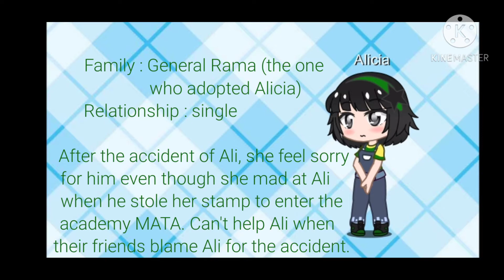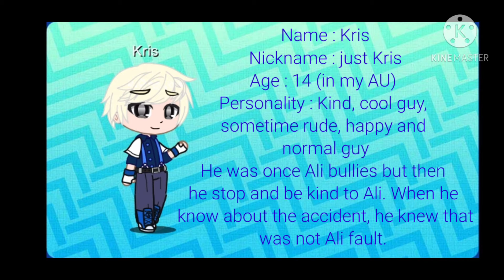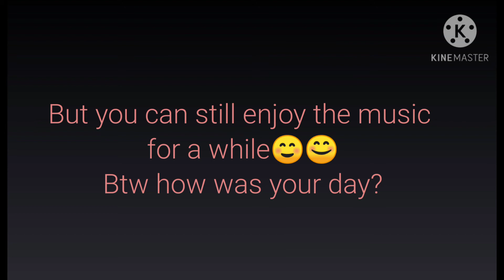Characters in the story of Ali || part 1 || (pause to read) || cringe || Read description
In the video, i have add some information about them like name, age, personality and many more. If there is something that you don't understand you can ask in the comment.

I will make part 2 for other characters. Sorry if the video like...cringe. Yeah it really cringe.